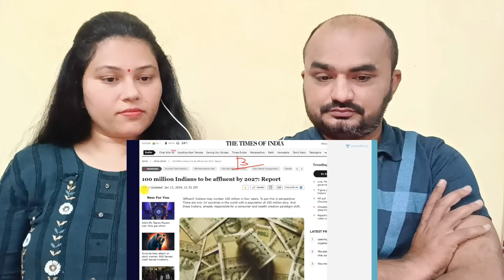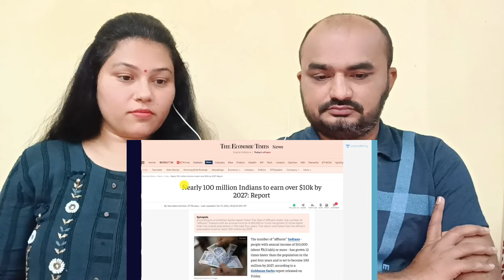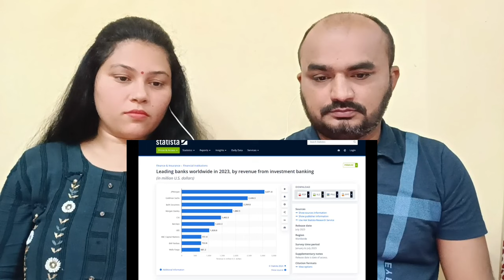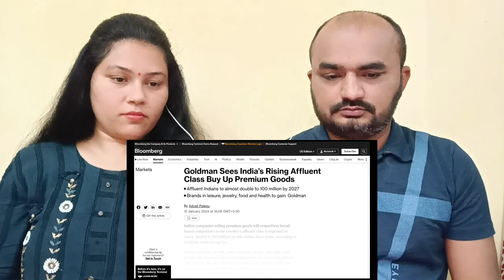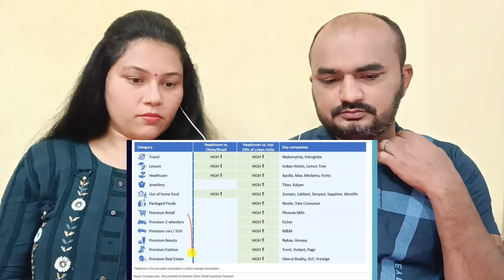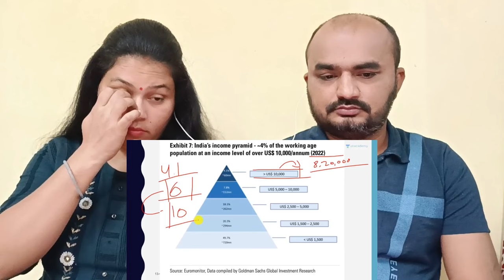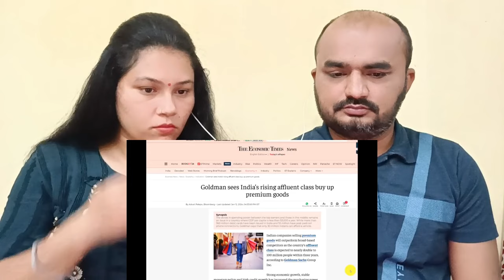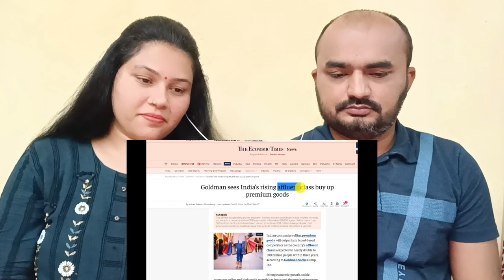India will have 100 Million Rich People by 2027 | US Report Predicts a Rich India | Mystery Finder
Indian Couple Reaction | India will have 100 Million Rich People by 2027 | US Report Predicts a Rich India

Credits:
Original Video Link: